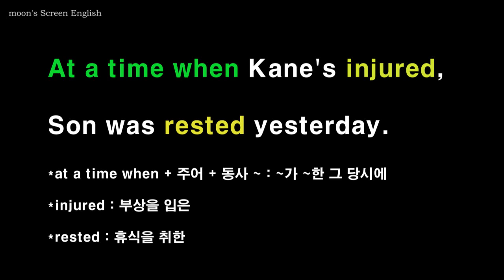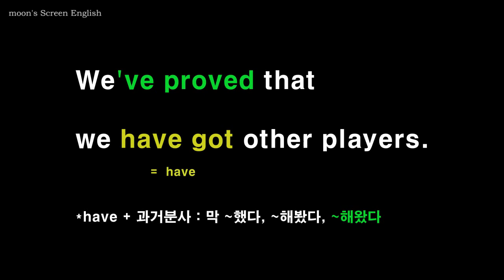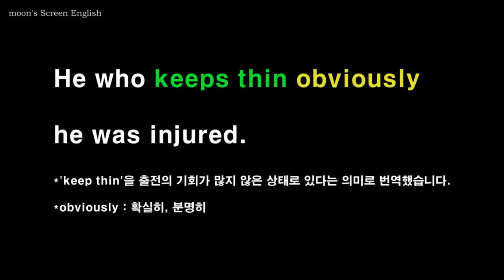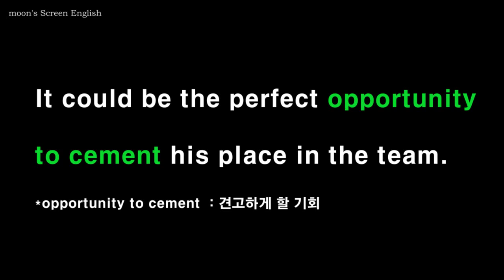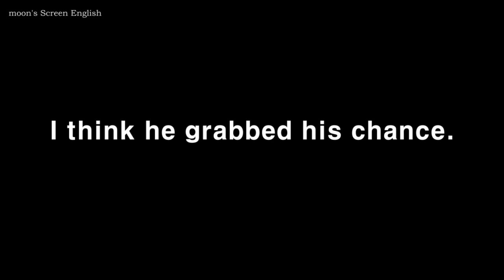토트넘 핫스퍼 팟캐스트 손흥민 루카스 모우라에 대한 토크 영어쉐도잉 영어듣기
1) 무자막 부분을 보면서 내용을 짐작해보세요.
2) 자막을 보면서 발음과 억양을 잘 기억하며 두 번 따라 말합니다.
3) 음소거 부분에서는 영자막을 보면서, 발음과 억양을 기억해서 흉내 내며 따라 말해봅니다.
4) 한 번 더 영자막을 보며 쉐도잉 합니다.
5) 한글자막 음소거 부분에서는 외워서 말해봅니다.
6) 마지막 한글자막 부분은 들으면서 함께 쉐도잉 하거나 처음보다 얼마나 더 잘 들리나 들어보세요.
7) 충분히 연습이 되었으면 mp3를 들으며 완전히 외워질 때까지 반복하세요.